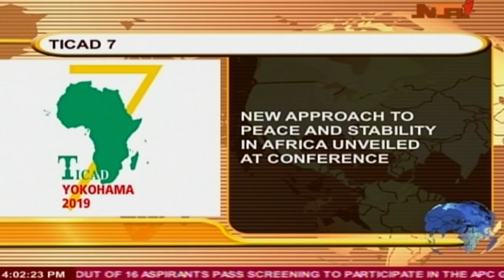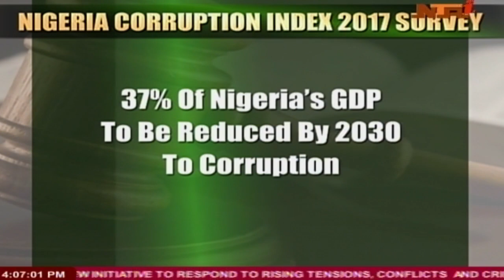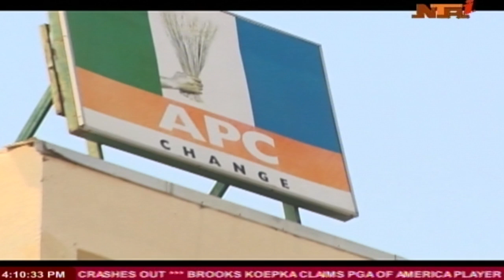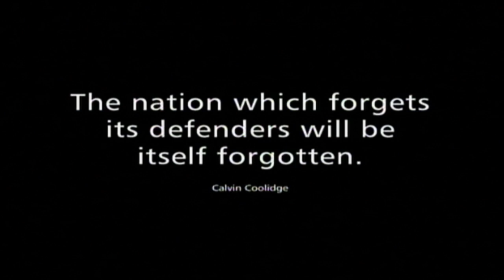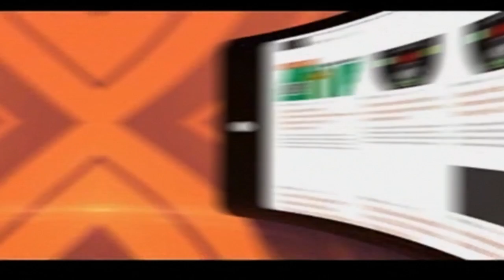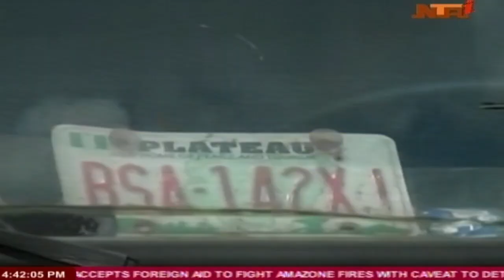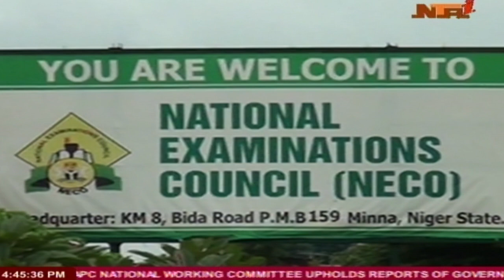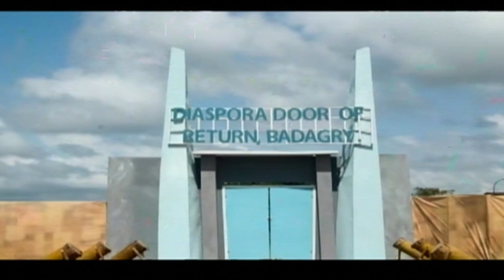Nation wide News 28/08/2019